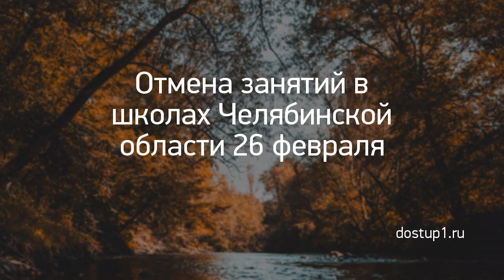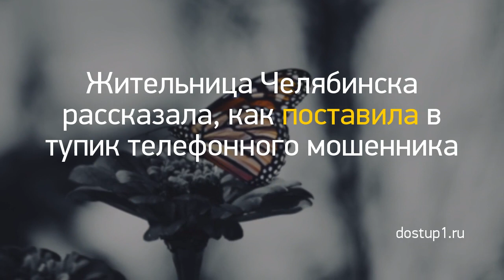Новость дня: "Из Кирова в ожоговую клинику Нижнего Новго..." и другие главные новости за 2021-03-06